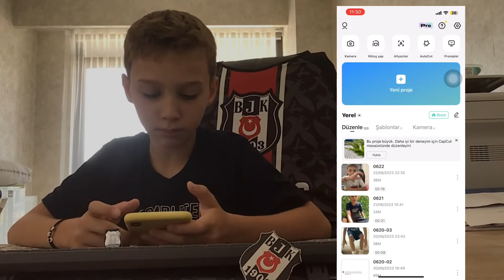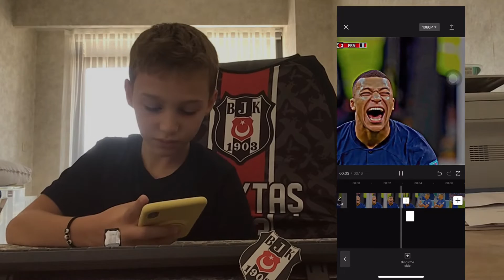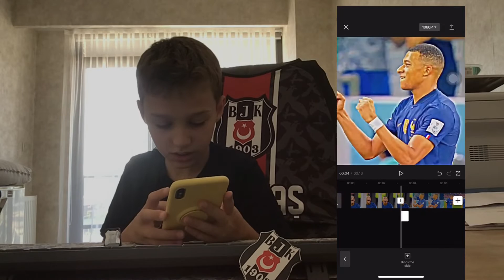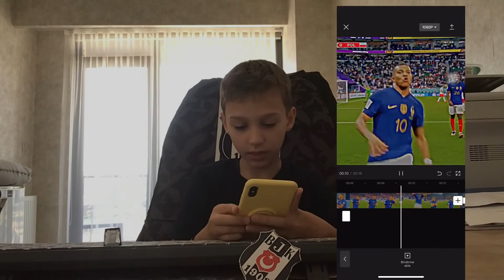CapCut aydınlatma efekti nasıl yapılır??